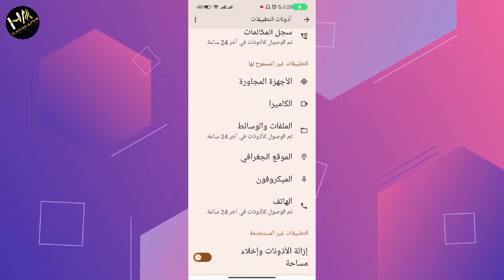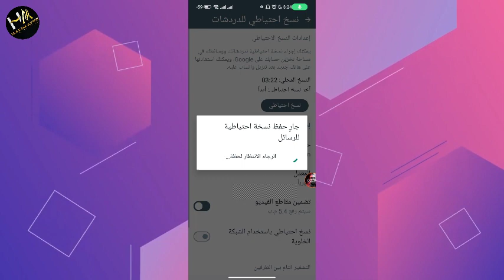حل نهائي لمشكلة فشل النسخ الاحتياطي لرسائل واتساب - تعذر إنشاء نسخ احتياطي للرسائل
حل نهائي لمشكلة فشل النسخ الاحتياتي لرسائل واتساب - دليل خطوة بخطوة
تعذر إنشاء نسخ احتياطي للرسائل

لا تنسو تعليق على الفيديو و شو تحبون اقدم لكم